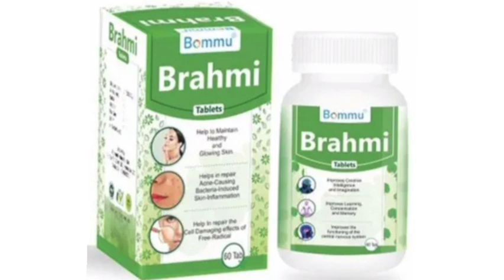Bommu Brahmi Tablets